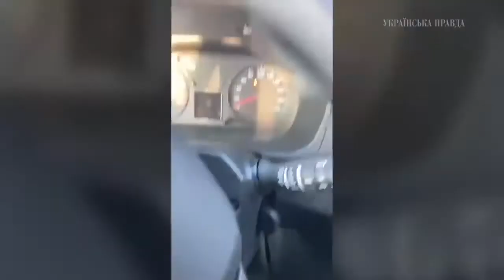Ukrainian massive strike on Russian troops near Kherson